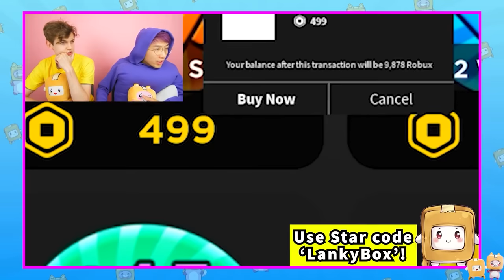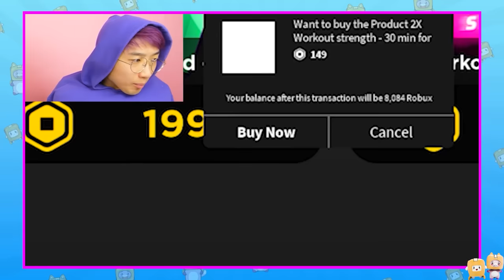WORLD'S STRONGEST MAN vs ULTIMATE ROBLOX STRENGTH GAMES!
LankyBox World!